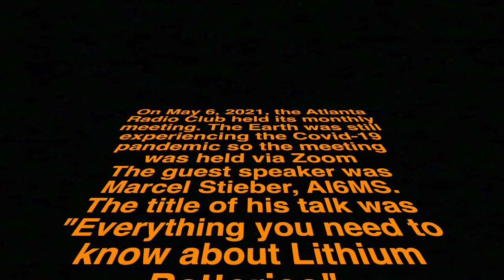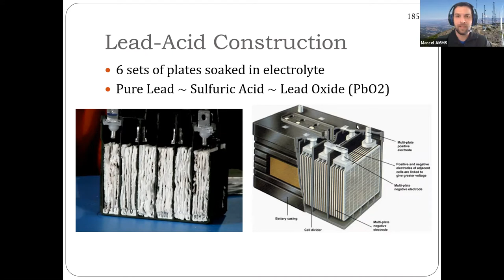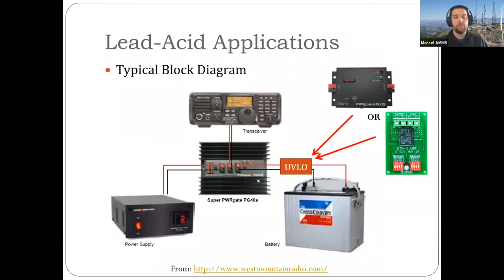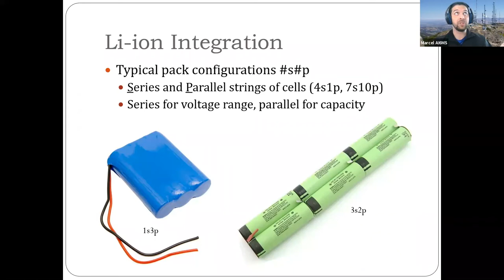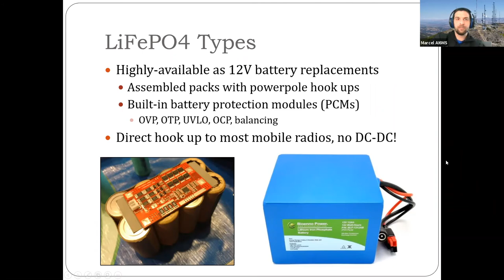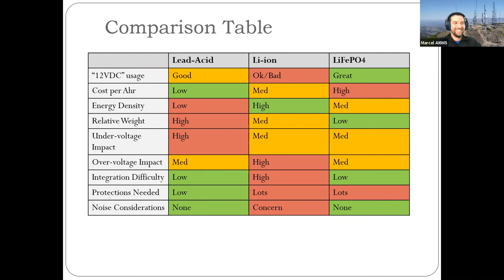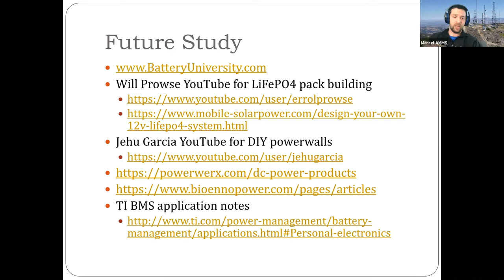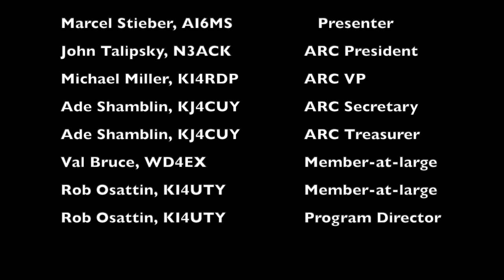ARC Meeting May 2021 - Marcel Stieber, Ai6MS - Everything you need to know about Lithium Batteries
Marcel Strieber, AI6MS presented the program "Everything you need to know about Lithium Batteries"
Batteries are a necessity for almost all portable radio operations. With the advent of modern battery chemistries, the choices available to the radio amateur are plentiful. This presentation focussed on the three common battery types: Lead-Acid (SLA/AGM), Lithium (Lion/Lipo), and Lithium Iron Phosphate (LFP/LiFePO4). We discussed the pros and cons of each chemistry, common uses and misuses, and everyday application tips for our latest amateur radio projects.
​We now know everything we need to know about batteries.

V͟i͟d͟e͟o͟ ͟T͟i͟m͟e͟l͟i͟n͟e͟
0:00 Intro
0:46 Club Repeater Update
3:14 Marcel Stieber (AI6MS) & Presentation Intro
8:56 Abstract
9:49 A Brief Intro to Batteries
11:21 Into to Batteries
14:26 Lead-Acid Construction
15:36 Lead-Acid Voltage
18:40 Lead-Acid Types
20:29 Lead-Acid Pros / Cons
22:56 Lead-Acid Applications
24:12 Any Questions So Far?
34:04 Li-ion Construction
35:46 Li-ion Types and Voltages
38:27 Li-ion Integration
42:42 Li-ion Pros/Cons
47:52 Li-ion Integration
49:42 Li-ion Applications
54:52 Battery Target Voltage Table
55:28 Build Examples & DIY Powerwall Battery Pack
1:00:18 LiFePO4 Construction
1:01:49 LiFePO4 Types
1:03:46 LiFePO4 Pros/Cons
1:06:09 LiFePO4 Applications
1:10:12 Build a LiFePO4 Battery Pack!
1:13:13 Battery Type Comparison Table
1:14:17 Question – Comments – Discussion
1:44:57 Presentation Close
1:45:23 Club Meeting Giveaway & Next Meeting Topic
1:47:37 Closing Club Business

Timestamps courtesy of ARC Member Eric Pourciau, W4EWP